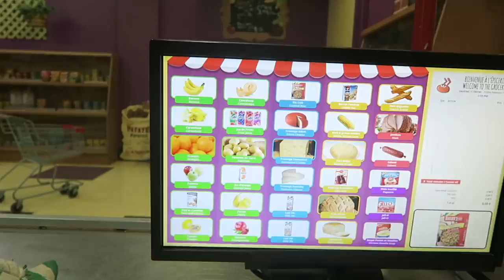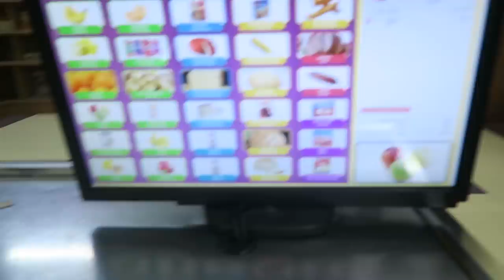15/02/2019: Musée pour enfants et télé dans le sous sol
Aujourd'hui, je vous emporte avec nous au Musée pour enfants, c'est la toute première fois qu'on y allait. On finit la soirée en allant souper au Mcdo en famille et je vous montre aussi les petits changements qu'on a fait dans la maison.

Une chaîne où l'on retrouve des vlogs au quotidien de ma petite famille. Moi c'est Karine, une hygiéniste dentaire de 25 ans, qui fait youtube de mon passe-temps depuis plusieurs années (voir ma chaîne principale Karine Pothier). Mariée à Anthony, avec qui je suis depuis plus de 11 ans. Nous vous présentons notre quotidien avec nos fils Jayden et Maverick.

M E S L I E N S:
♡ Chaîne principale: